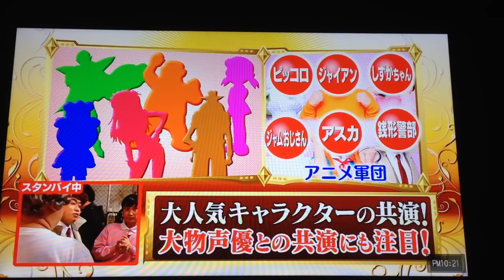ものまねアニメ軍団